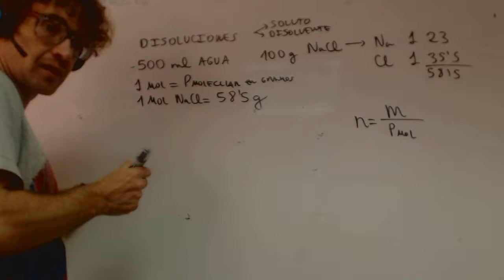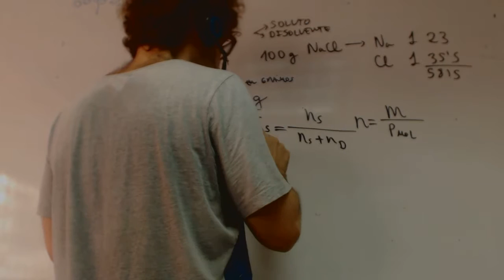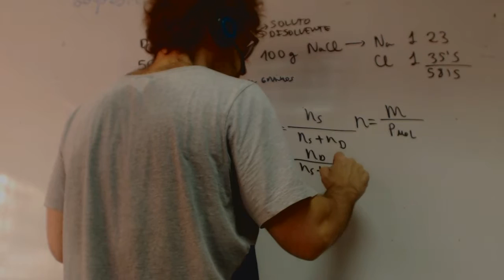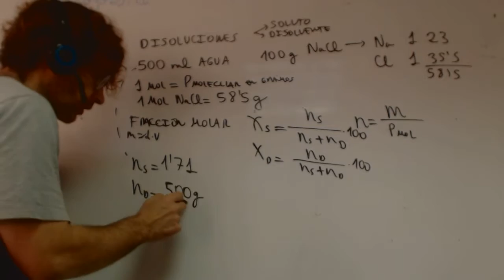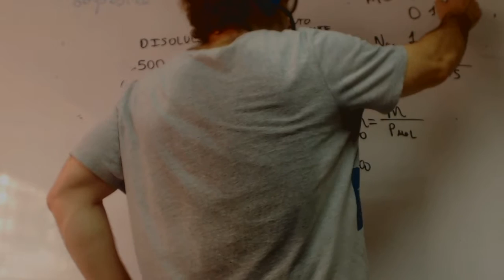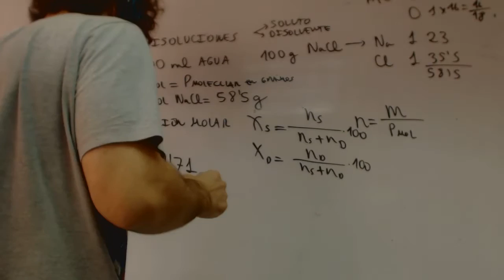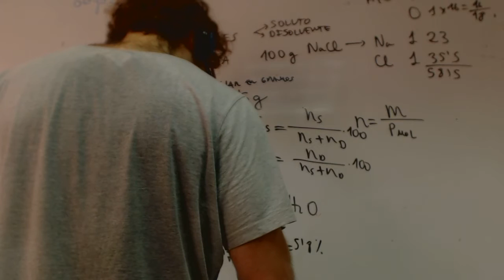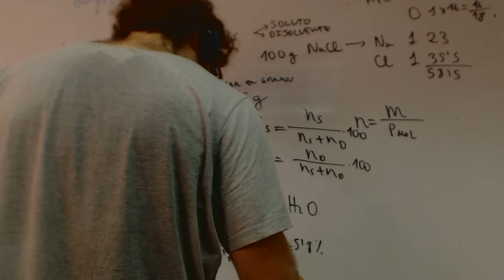Fraccion molar Quimica 1 Bachillerato Academia Usero Estepona